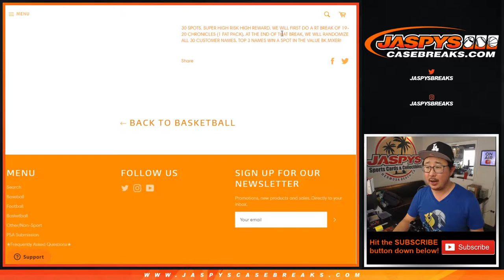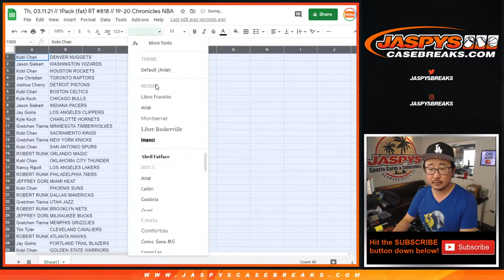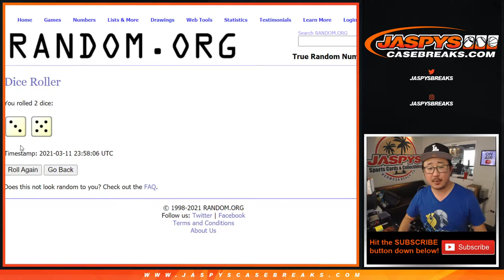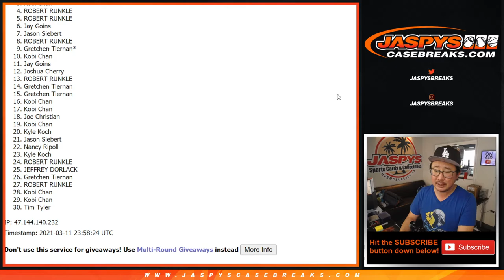Th, 03.11.21 // 1Pack (fat) RT #818 // 19-20 Chronicles NBA